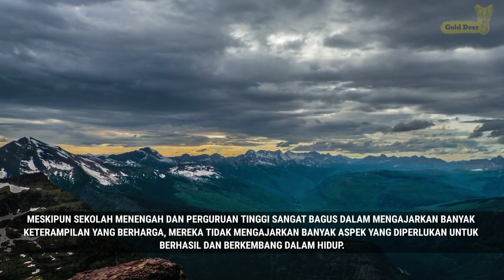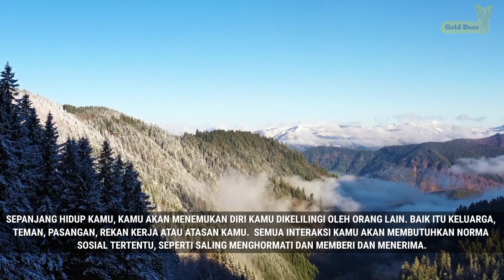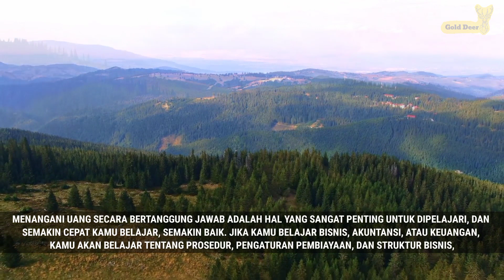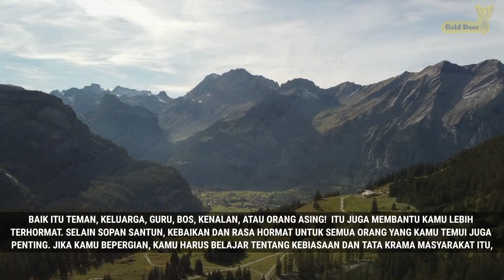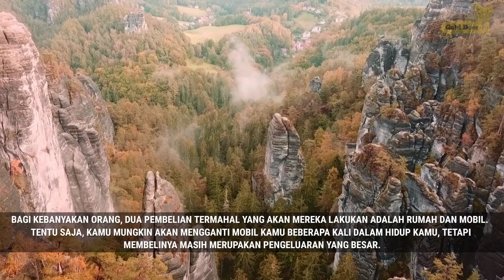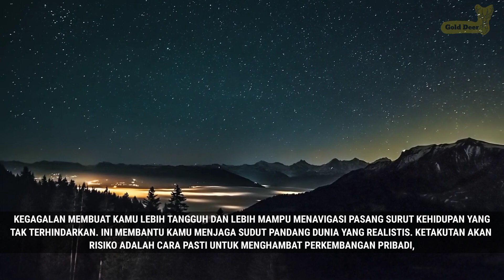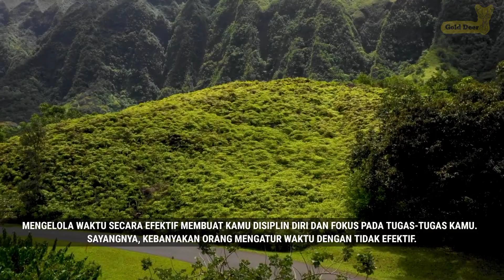Hal-hal Penting yang Tidak Kamu Pelajari di Sekolah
Meskipun sekolah menengah dan perguruan tinggi sangat bagus dalam mengajarkan banyak keterampilan yang berharga, mereka tidak mengajarkan banyak aspek yang diperlukan untuk berhasil dan berkembang dalam hidup. Dan beberapa keterampilan ini penting untuk dimiliki! Dalam video ini, kami telah mengumpulkan hal-hal terpenting yang perlu dipelajari setiap orang untuk menjalani hubungan dan karier, serta menjadi individu yang utuh dan sukses !

Selalu Support Channel ini dan Improve your self ! :)